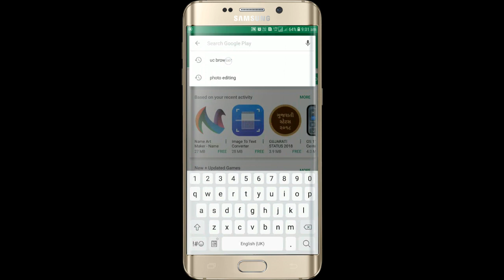UC Browser Latest News | Google Playstore पर UC Browser फिर से आ गया | By Online Tricks And Offers.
Doston is video me mene yeh bataya hai ki UC Browser Latest News | Google Playstore पर UC Browser फिर से आ गया | By Online Tricks And Offers. DOSTON AGAR AAPKO MERA YE VIDEO ACHHCHA LAGA HO TO PLEASE LIKE KIJIYE SHARE KIJIYE OR SUBSCRIBE KIJIYE TAQI ME AAPKO OR ACHCHE ACHCHE VIDEO DIKHA SAKON OR NAI NAI TRICKS SIKHA SAKON FRIENDS THANKS FOR WATCHING VIDEO.

UC Browser is a free web browser for android devices with Fast Download, Data Saving, Ad-Block functionality, and helps you access music, video, cricket information with smooth experience. Customized cricket feature is available on UC Browser. You can visit many cricket sites to support your team, and watch cricket live stream, and check out match scores on UC Browser.

Main Features
★ Upgraded Web Browsing Experience
★ Small Window Mode
★ Fast Download
★ Cricket Card Feature
★ Data Saving
★ Ad Block
★ Video for all tastes
★ Facebook Mode
★ Night Mode

The most recent version uses our unique self-developed U4 engine that performs 20% improvement in web connection, standard support, video watching experience, personal information security, stability, and storage management in comparison with our last version.
★ Small Window Mode
Our small window mode enables the video window to be moved apart from the webpage, and hanged on screen top, while you expect to chat with friends, shop online or participate in other activities without video watch interruption.
★Fast Downloads
Our servers speed up and stabilize downloads. If any disconnection or interruption occurs, UC Browser can continue downloading from breakpoint. By accelerating downloading process, it saves you time for downloadable files.
★Cricket Card Feature
UC Browser adds special Cricket feature for Cricket fans. Most updated Cricket match live, scores and related information can easily be searched.
★Data Saving
UC Browser compresses data, speeds up navigation and helps you save a lot of celluar data traffic. The more you browse, the more data you can save with UC Browser.
★Ad Block
Ad block functionality blocks different forms of ads that affect your browse experience. It helps you visit webpages Ad-Free on your android devices, no more pop-up banner ads.
★Videos for all tastes
UC Browser allows you to watch movie and TV series. The menu categorizes videos in different tastes: humor, clips, girls, anime, trailers, or even war films.
★Facebook Mode
This unique feature speeds up Facebook regardless of your network condition. UC Browser always finds the way to increase your netowrk speed.
★Night Mode
Switch to night mode on UC Browser to read more comfortably at night.